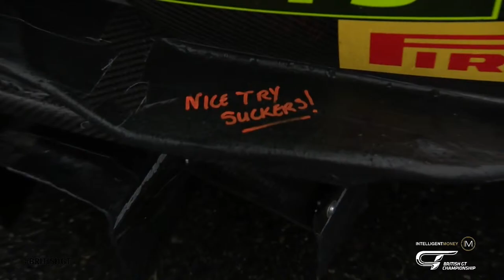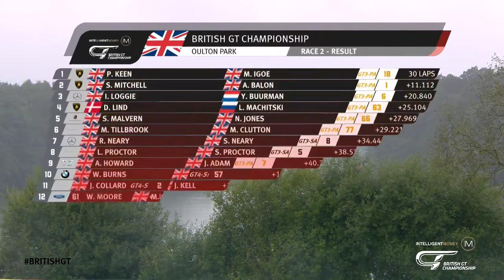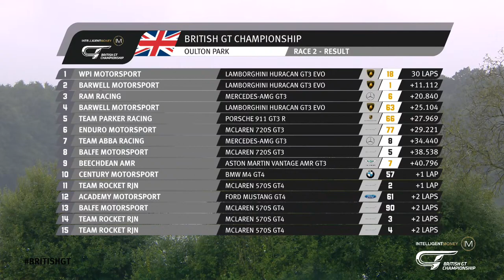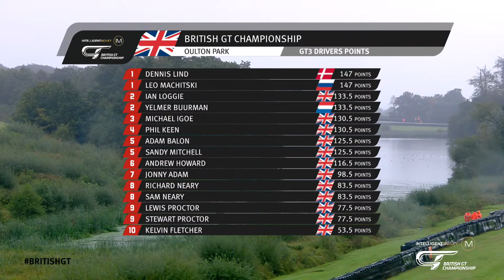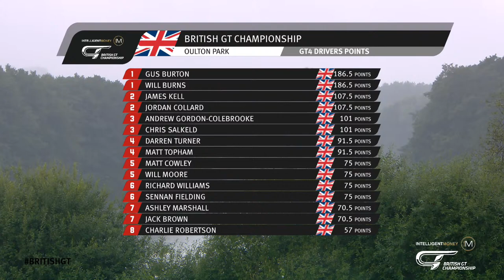LIVE | British GT - Oulton Park - R8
The day’s second hour-long race comes live from Cheshire’s 'mini Nurburgring’ - one of the UK’s prettiest but also most demanding circuits.